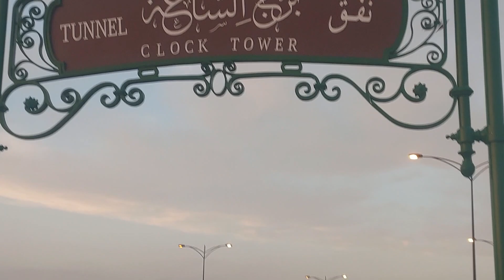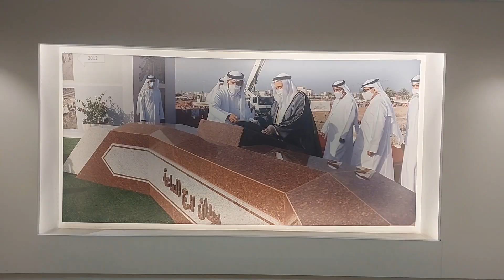🌍 Clock Tower | Dubai Vlog Series | United Arab Emirates 2024 | Sharjah Vlog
ClockTowerTheworld'sbestclocktower

Hi friends, Ali TV brings you a new Vlog daily